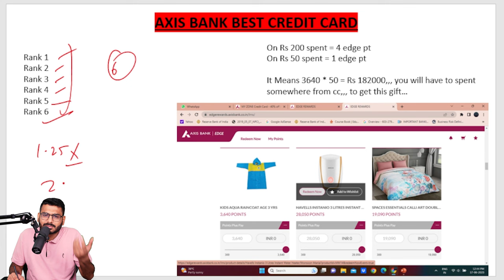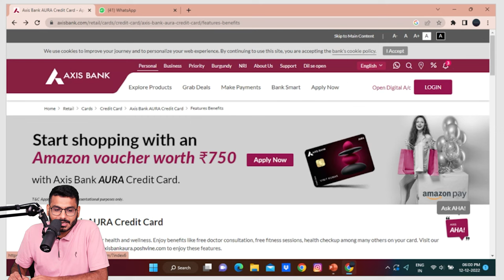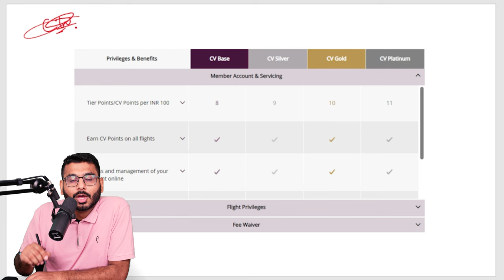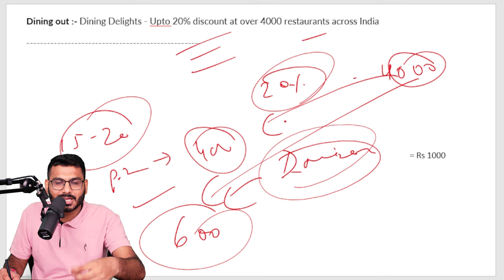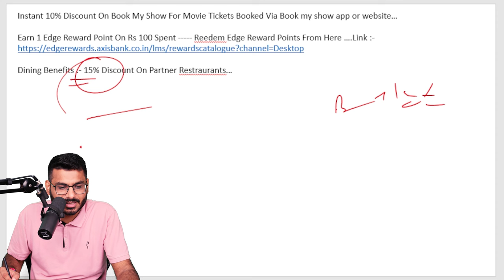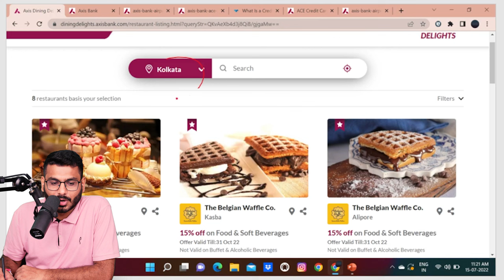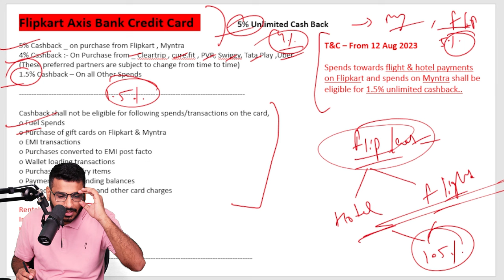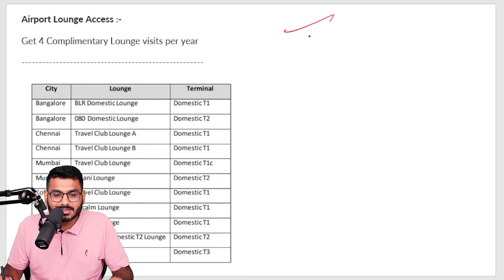Axis Bank Best Credit Card